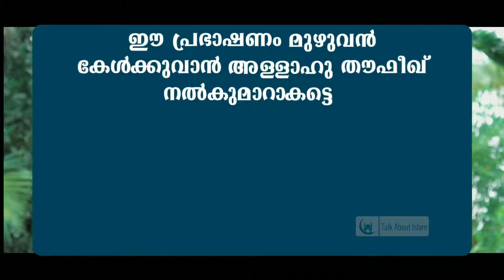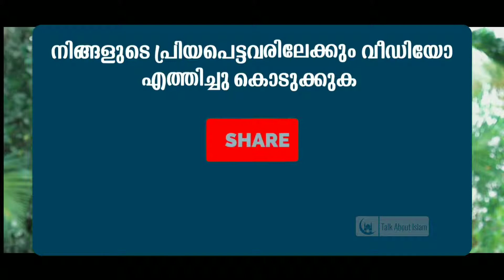സ്വർഗം മാടിവിളിക്കുന്ന 3 വിഭാഗം ജനങ്ങൾ | ISLAMIC SPEECH MALAYALAM 2019 | RAMADAN SPEECH 2019